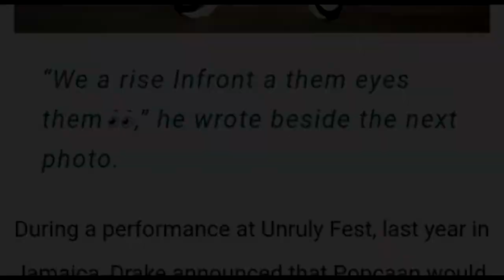POPCAAN - SIGNED TO DRAKE'S OVO RECORD LABEL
Popcaan his now officially signed to drake's label, ovo sound. Over the weekend popcaan had a welcome party after signing the documents. Popcaan also hinted at the deal by uploading photos on instagram , reflecting the ovo unruly partnership. " we rise confront a them eyes" popcaan wrote beside the next photo.